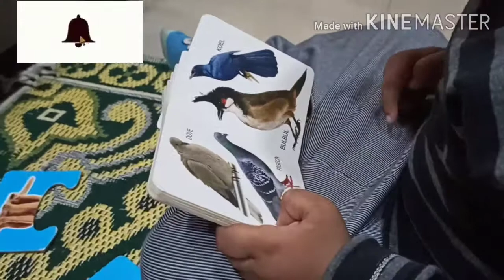Easy Brain Boosting Activities For Kids At Home | Brain Exercises | Screen Free Time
Brain Boosting Activity For Kid At Home | Easy Brain Exercises
ANother Easy activity for growing brain it helps in problem solving skills, hand eye coordination, fine motor skills, sense of achievement, sensory connections, color sorting, patience, memory, shape recognition.
Luv,

Follow on Instagram as @mylittlestaar

Montessori activities

Full day diet of 18 months old baby